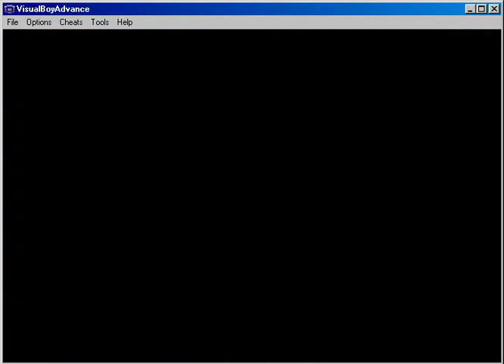HHM Ch11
South Route